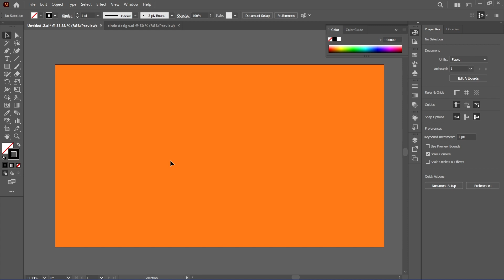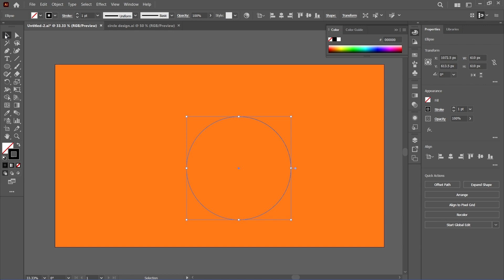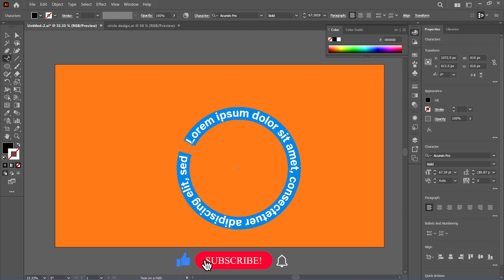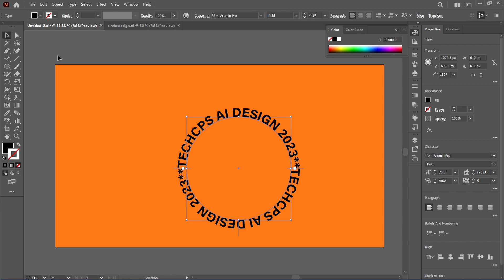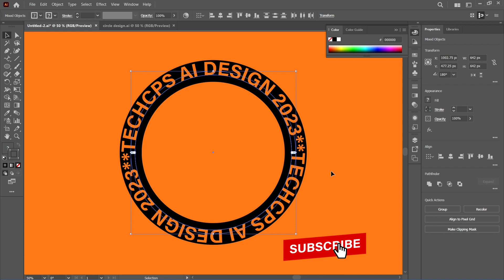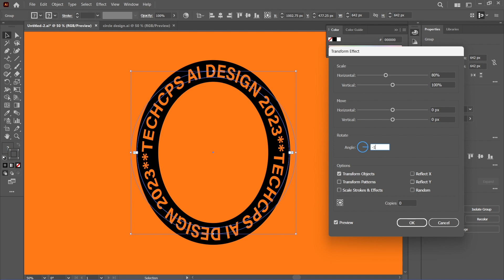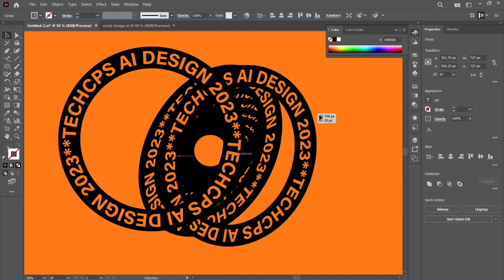The Most Satisfying Design 2023 Tutorial in Adobe Illustrator | Graphics Design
Hello and Welcome to Adobe Illustrator Tutorials. In this video you will learn How to make The Most Satisfying Design 2023 in Adobe Illustrator.

Adobe Illustrator | Adobe Illustrator Tutorial 2023 | Graphics Design
Logo Design | Animation |  Adobe Illustrator for Beginners | Adobe Illustrator for Intermediate | Adobe Illustrator for Advance | Adobe Illustrator Training

►Getting started with Adobe Illustrator can be a little bit challenging. There are so many things to learn, so many tools, panels and options. In this Illustrator tutorial for beginners, I'll guide you on the basics of the software in just 10 minutes, so you can start creating wonderful things right away.

► Learn more Adobe Illustrator with our free course, Learn how to use Adobe Illustrator for beginners in this free course. Start by mastering the Illustrator basics, and then learn to create effects, patterns, and more.

►This free Adobe Illustrator course is aimed at helping beginners learn how to use Adobe Illustrator easily and quickly. You don’t need any previous knowledge of the software, and you don’t need design or illustration skills. We’ll start right at the beginning and work our way through each topic step by step.

►If you’ve never opened Illustrator before—or maybe you’ve opened it and struggled—this course is for you! By the end, you'll know how to draw in Adobe Illustrator, how to make a pattern in Illustrator, and so much more

Track: Namaster Trip
Song Artist: Ofshane
Pop Inspirational music